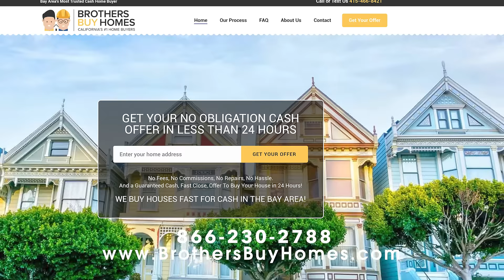Brothers Buy Homes